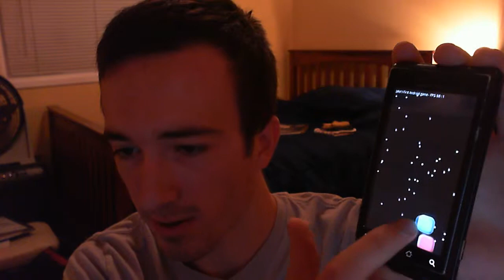Chewtor - NAU Android Game Dev Video 1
Now that I'm done working with Flack, I'll be spending my hobby time working on mini games for the android. This is a quick demo of the fps the code can push. I used this tutorial to get me started